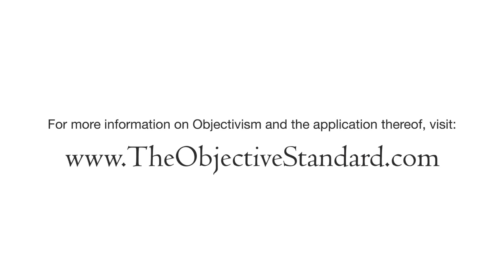The Trinity of Liberty, by Craig Biddle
"The Trinity of Liberty: Individualism, Individual Rights, and Independent Thinking" by Craig Biddle — delivered at Hungry Minds Speaker Series, Denver, CO, Feb 2, 2013

What are the essential principles that give rise to and support a free society? This is the most pressing question mankind faces today, and its answer is the least understood. In this speech, Craig Biddle argues that a free society depends on the recognition and acceptance of three key principles—individualism, individual rights, and independent thinking—and that each of these is a part or manifestation of one deeper principle: egoism. Biddle then discusses crucial ways to conceptualize and advocate these principles, including understanding and upholding Ayn Rand's morality of rational selfishness, clarifying the nature of independent thinking vs. second-handedness, and identifying the fallacies of "package-dealing" and "the frozen abstraction." The Q&A that followed this speech can be found

Craig Biddle is the editor of The Objective Standard and the author of Loving Life: The Morality of Self-Interest and the Facts that Support It, a highly concretized, systematic introduction to Ayn Rand's ethics.

Loving Life